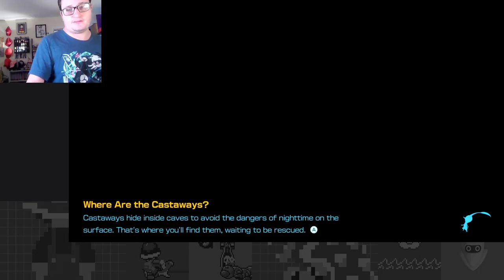Olimar's Ship Part Palooza: The Post Game Adventures Begin! - Pikmin 4 Part 15 (Olimar's Tale)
Here I come, Olimar! The main game has been beaten, but there's still more adventures yet to come. What an amazing game so far though.